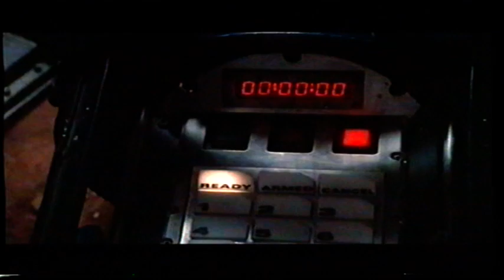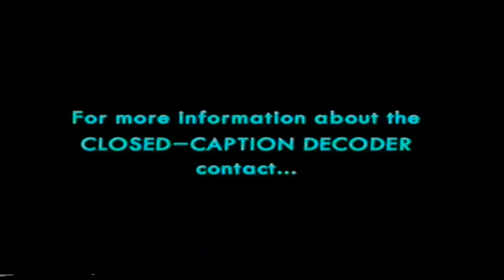UK Rental VHS Trailer Reel: Barb Wire (1996 PolyGram Filmed Entertainment) Part 2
Opening to the rental VHS of the Pamela Anderson & Temuera Morrison Sci-Fi Action Adventure Comedy Thriller Film From 1995

OPENING:
Twelve Monkeys Trailer
Look Again Catalogue Advert
Broken Arrow Trailer

DON'T CALL ME BABE!